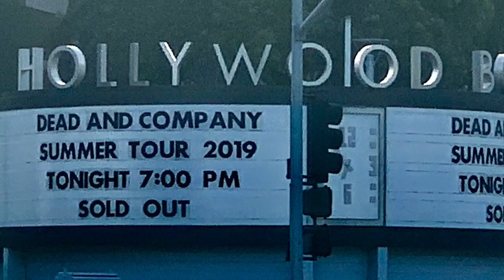Dead & Company Shake Down Street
Hollywood Bowl
6/4/2019